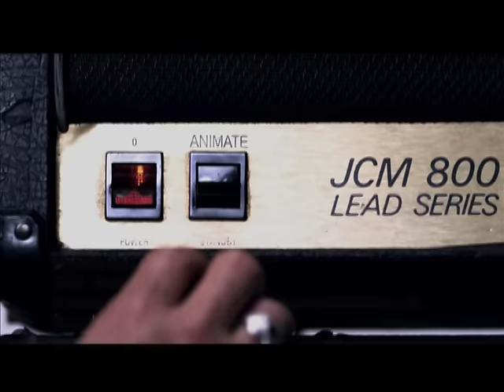Slash, Phineas y Ferb: Siempre más allá - Video Musical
Los oportunistas de las 'grandes ideas', Phineas Flynn y Ferb Fletcher, se embarcan en su mayor travesía en Phineas y Ferb a través de la 2ª dimensión en fabuloso 2D, una película basada en la serie animada de comedia de Disney Channel --ganadora del premio Emmy- Phineas y Ferb. Uniéndose a la muy exitosa franquicia de Películas Disney Channel, el film repleto de aventuras está producido por Disney Television Animation. La historia comienza en una tarde de verano en Danville. Mientras celebran el aniversario de la llegada de su adorada mascota Perry, los imaginativos hermanastros Phineas y Ferb son catapultados hacia Doofenshmirtz Malvados y Asociados, donde encuentran una máquina capaz de abrir portales hacia otras dimensiones. Es así como Phineas y Ferb viajan a una Danville- paralela, una dimensión inquietantemente familiar que se parece mucho a su hogar en el área de los Tres Estados. Allí se encuentran cara a cara con sus personalidades alternativas, mientras su leal mascota, Perry, revela un importante secreto. En la dimensión paralela se encuentran con el siniestro Dr. Doofenshmirtz 2, quien se las ha ingeniado exitosamente para reinar en este oscuro universo, prohibiendo todas las cosas relacionadas con el verano. Phineas y Ferb se unen con Isabella 2 y el grupo clandestino llamado 'la Resistencia', liderado por Candace 2. Juntos podrán abrir una ventana que los lleve de regreso a casa. Desafortunadamente, el Dr. Doofenshmirtz 2 y su escuadrón de robots siguen a los chicos en su viaje de retorno al hogar y ahora amenazan con dominar la Danville real. Phineas y Ferb renuevan su fe con ayuda del Agente P y una llave que guarda el secreto para usurpar al Dr. Doofenshmirtz 2 y su ejército. Mientras tanto, la Resistencia aprovecha la oportunidad para restaurar el orden, la felicidad y el verano en su hogar. Aunque todo pende de un hilo, incluido el futuro de Perry con Phineas y Ferb, todos deben concentrarse en la tarea antes de que el Dr. Doofenshmirtz 2 haga estragos en el área de los Tres Estados. El guión de la película fue escrito por los creadores y productores ejecutivos Dan Povenmire, Jeff "Swampy" Marsh y Jon Colton Barry, ganadores del premio Emmy. Povenmire y Robert Hughes son los directores dePhineas y Ferb a través de la 2ª dimensión en fabuloso 2D, una producción de Disney Television Animation.